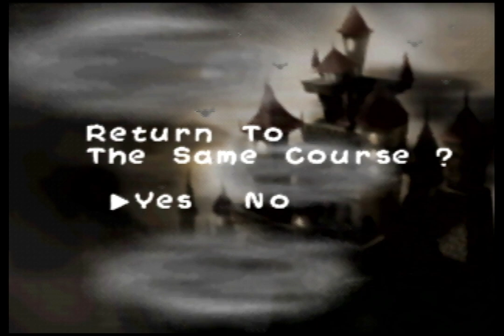Let's Play Yoshi's Story - Part 3: Frustrated. Two steps back, one forward.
Hello. In today's episode, I fail to get past 3-4, aka "Frustration". In retrospect, I should have eaten every fruit I saw. But the second spinning wheel baffled me and I'm not sure how to get past it. All the Yoshi's die and I get a Game Over. After that, I beat 1-2, called "Surprise!" and get all the melons. Next time, I plan to attempt 2-2.

This video was recorded with a higher quality than previous videos. I used the CQF setting in OBS to record at what I'm told is a "near-lossless" quality by putting the level at 14. I might raise it higher in the future to lower the file size. I don't know that it made much of a difference with this game. It made Mario Kart 8 look better, I think. Though there were some frame drops...